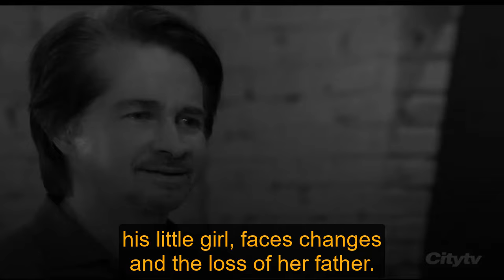2 returns, 1 going out in next week | General Hospital Spoilers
2 returns, 1 going out in next week | General Hospital Spoilers